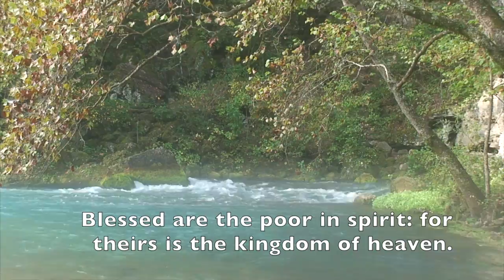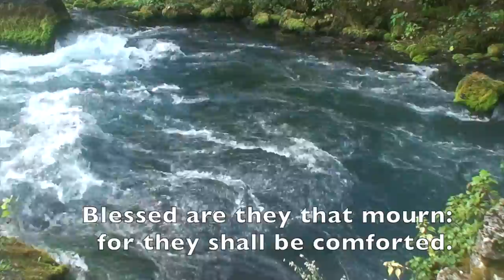POTH 0001 Seven Commandments 1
This video is a reading from the Philokalia volume three starting at page 93.  The Philokalia is a compendium of profound and deep christian writings that should be read to advance the flock.   Each reading is less than eight minutes and is good for meditation on our journey.

St. Peter of Damaskos is said to have lived at the turn of the eleventh to twelve century.  This writing on the seven commandments discusses the first seven beatitudes and how they fit so perfectly together as we climb to perfection in our walk towards the Glory of Christ.  May the Grace of God flow through you as you listen.